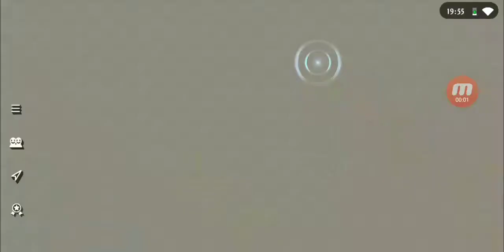Alchemia Story Housing Tour!! Welcome to my Evul Castle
WELCOME!!! More than anything in AS i love the housing system. All for the glory of furniture!!